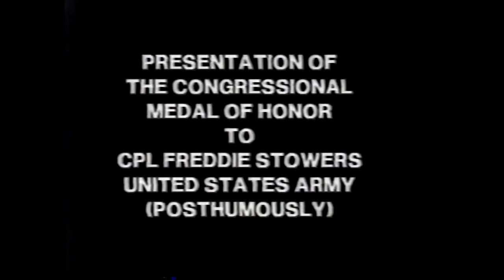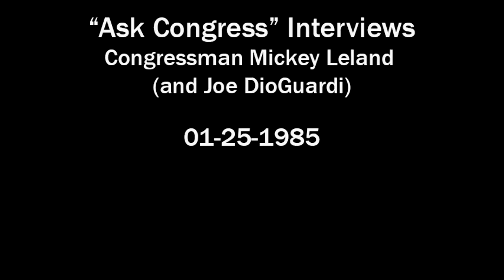04-24-1991 - Medal of Honor for Freddie Stowers & 01-25-1985 Interview with Mickey Lealand